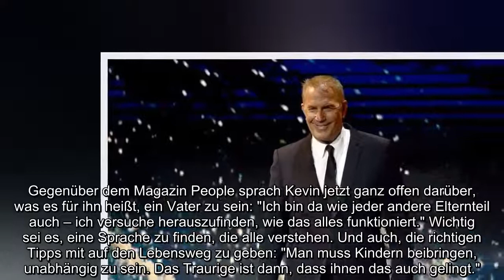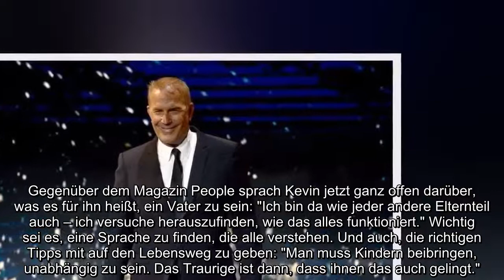Siebenfacher Vater Kevin Costner ist ein ganz normaler Dad